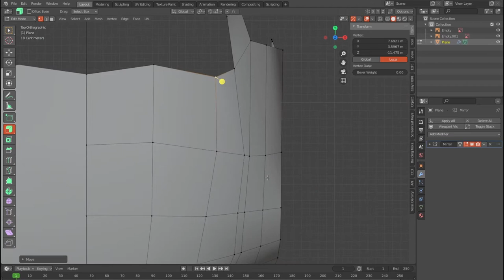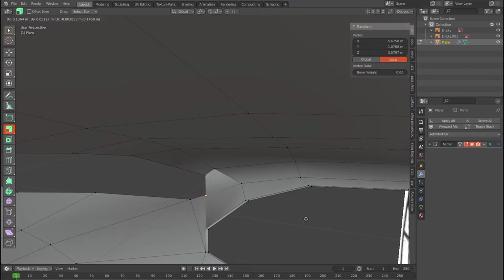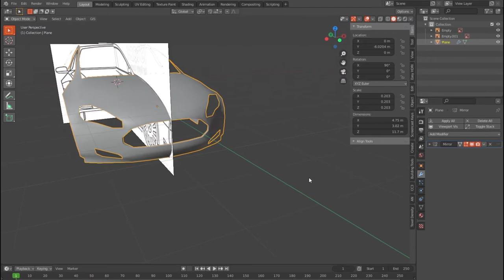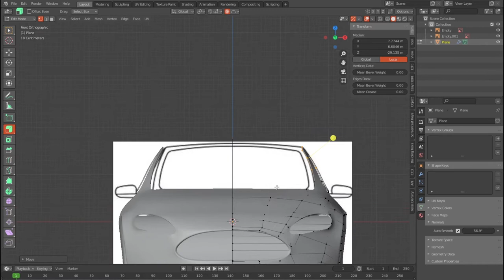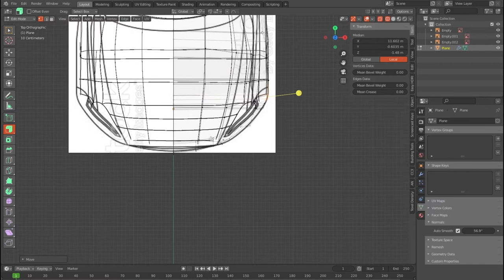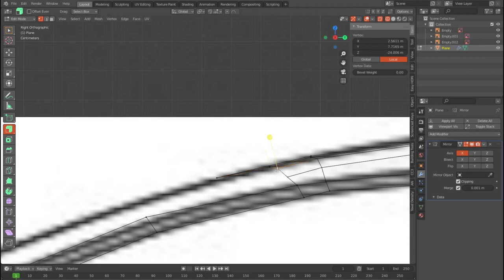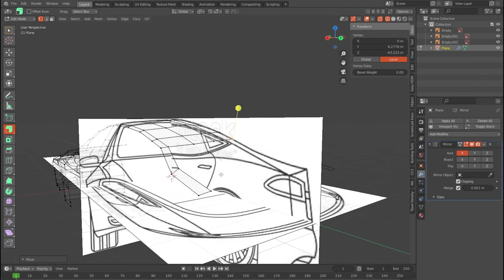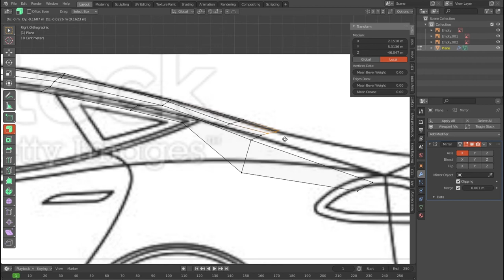car modeling in blender tutorial 2.9 | Blender 2.9 Low Poly 3D Modeling Tutorial | blender 2.9 game